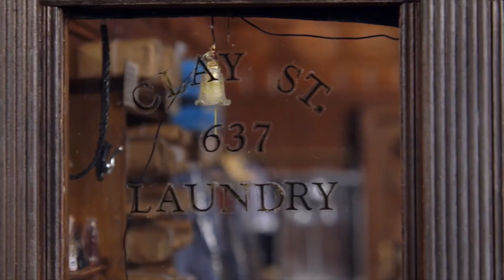Tiger Sheu talks to Corey Tong of "Forever Chinatown" during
Pacific Rim Video | Front Row Features correspondent Tiger Sheu talks to producer Corey Tong about his film "Forever, Chinatown" during the Los Angeles Asian Pacific Film Festival Press Day held at the Tateuchi Democracy Forum (Japanese American Museum) in the Little Tokyo area of Los Angeles held on Friday, April 28, 2017.

"Forever, Chinatown" is a documentary spotlighting artist Frank Wong’s exquisitely detailed dioramas of the Chinatown of his childhood serve as portals to the past in a rapidly changing San Francisco.

Video produced by Peter Gonzaga
Shot by Steven Lam